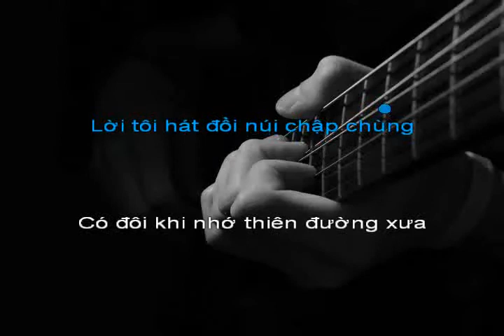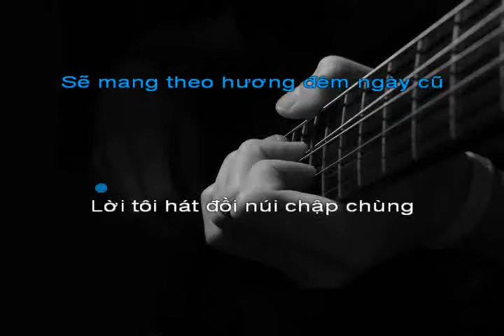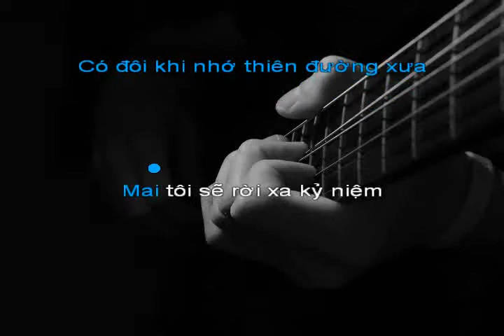Phố Mùa Đông [F#m] - Bảo Chấn (Guitar Cover)